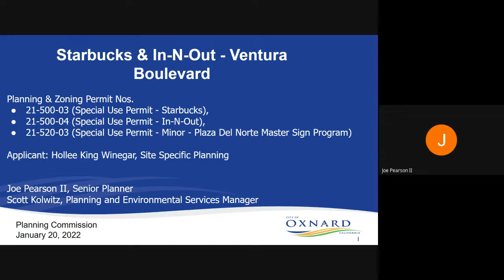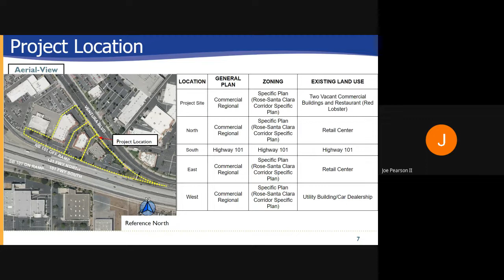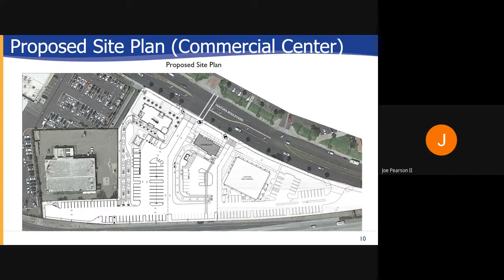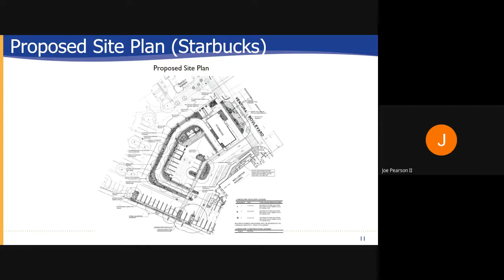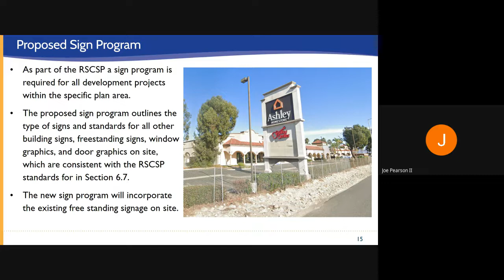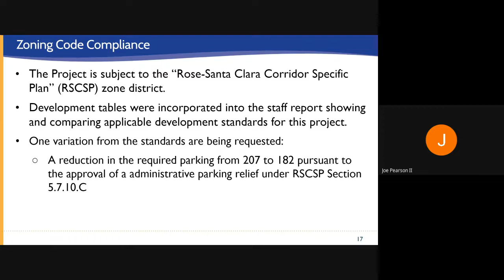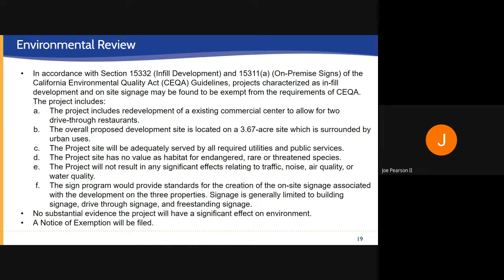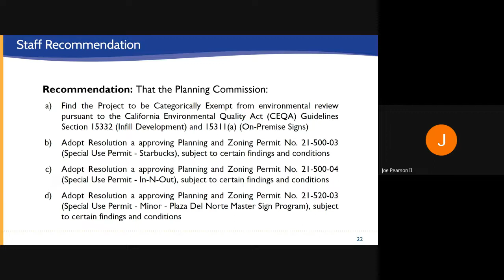Planning Commission - 1/20/2022 - Agenda Item G4